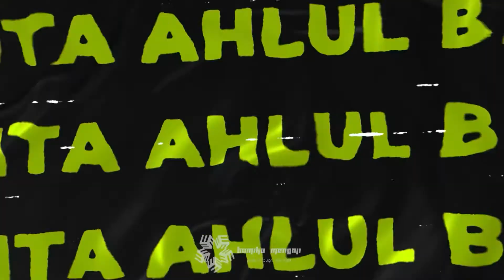[Faedah Singkat] - Mencintai Para Sahabat Nabi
✍️ Diantara aqidah kita, adalah mencintai para Sahabat Nabi.

Faedah kajian Sirah Sahabat.
Kajian merelay dari Masjid Aisyah Lawata - Mataram, Ramadhan 1442 H.
🎙Ustadz Mufy Hanif Thalib, Lc. hafidhahullah.

Jazaakallahu khayran
Kajian selengkapnya bisa disimak pada rekaman YouTube playlist berikut:

Baarakallahu fiikum.